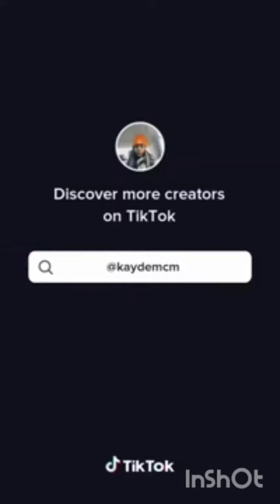Best Of Amapiano TikTok Dance Challenge🔥🔥